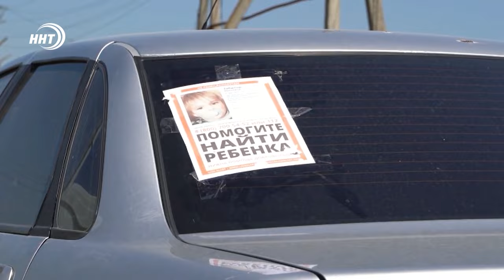Порядка 1500 человек ищут пропавшего 4-летнего Мухаммада Забитова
В Хасавюртовском районе республики продолжаются поиски 4-летнего мальчика - Забитова Мухаммада Шамильевича, проживающего в поселке Аэродром Хасавюртовского района. Ребенка не могут найти вот уже 4-е сутки.

По данным МВД, информация пока неутешительная: поисковая собака, взяв след малыша, дошла до берега реки Ярыксу, где и села. А это значит, что там след пропавшего малыша обрывается. Однако. надежда на лучший исход все еще сохраняется.

Всех, владеющих какой-либо информацией о местонахождении пропавшего ребёнка, просьба сообщить по телефонам, которые вы видите на своих экранах.